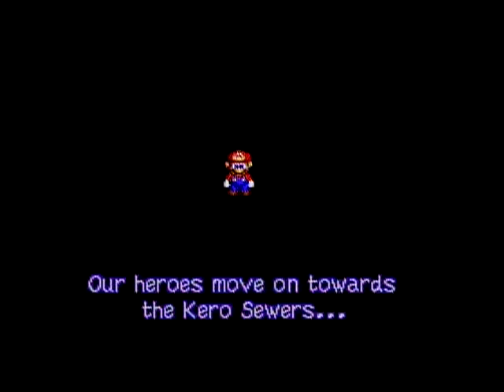Lance Plays Alone: Super Mario RPG #07